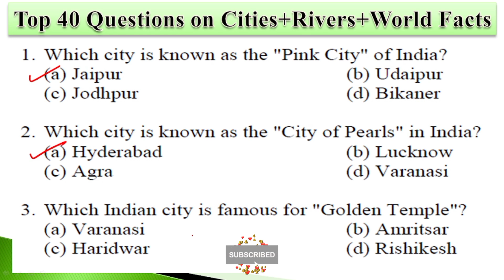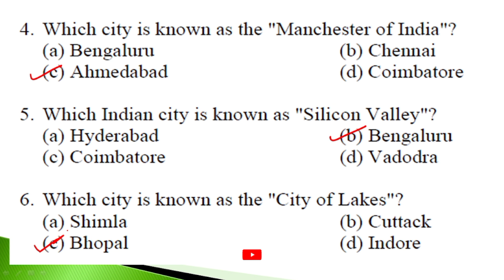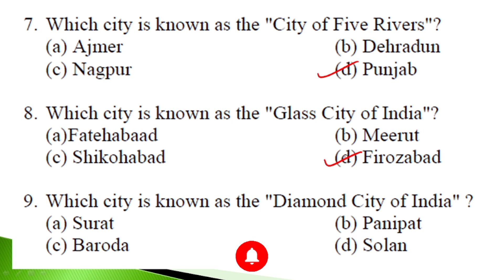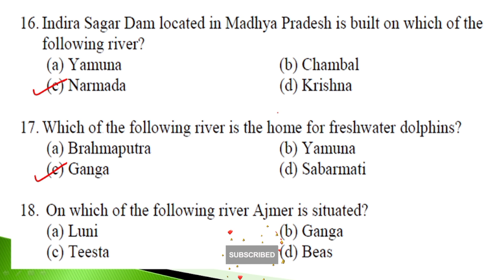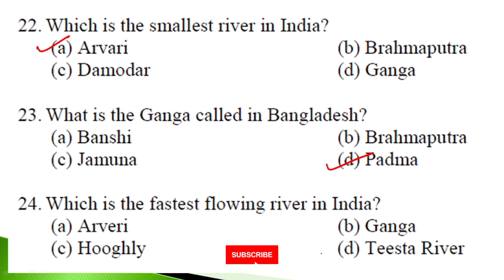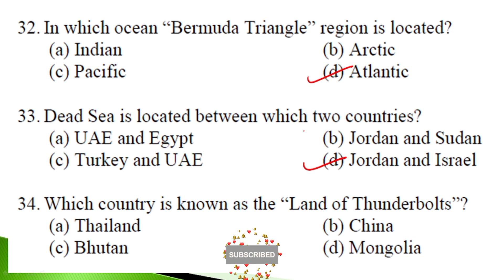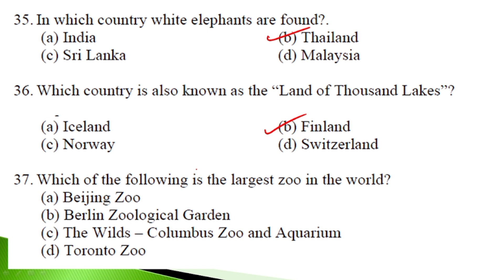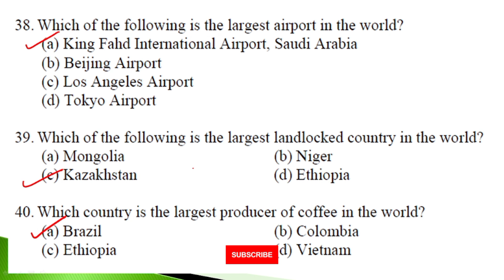Top 40 Questions on Cities | Rivers | World Facts | Nicknames of Indian Cities for all Competition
Top 40 Questions on Cities | Rivers | World Facts for AMU/JAMIA | BA| BALLB |11th Entrance | SSC-CGL

Attention all students preparing for AMU Jamia exams! Struggling to prepare for the General Knowledge section ? In this video, I'm sharing the top 40 GK questions on Cities, Rivers, World Facts, which you should master to ace your upcoming exams. Get ready to test your knowledge and score high marks with this comprehensive list of questions! These GK and Current Affairs questions will help in every competitive exams like AMU/JAMIA 11th Entrance/BA/BALLB/MBA/BED and for also SSC-CGL/UPSC etc.

This is my telegram channel link...you can join here for competition/entrance related materials.

nicknames of indian cities
indian cities and their nicknames
nicknames of cities
list of cities in india by nicknames
nickname of cities
nickname of indian cities
cities nicknames
cities & their nicknames
nicknames of world cities
nicknames of indian states and cities
cities and their nicknames in india
list of nicknames of indian cities
list of indian cities and nicknames
nicknames of all important cities of india

questions on rivers of india
rivers of india
indian rivers
gk questions on rivers of india in english
questions on rivers
major rivers of india
gk questions on rivers of india in hindi
indian river mcqs question and answer gk
indian river system gk
indian rivers psc
indian river system gk trick
rivers mcq questions
indian rivers gk questions

interesting facts
amazing facts
world facts
true facts
unknown facts